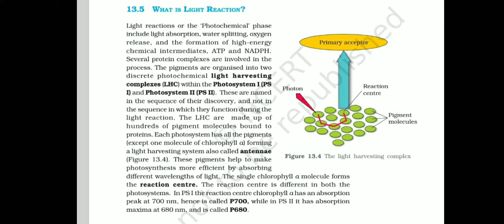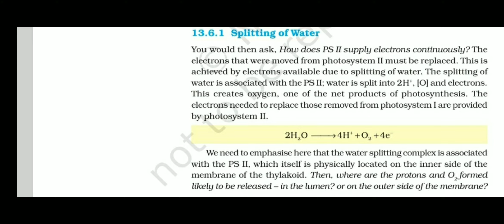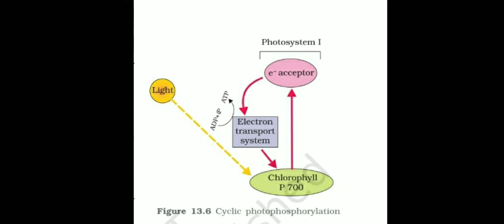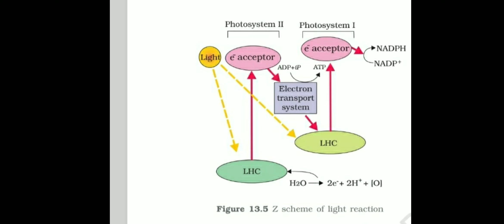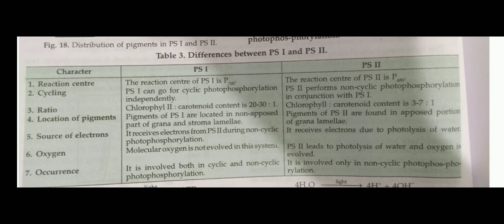Light reaction PS-I and PS-II , Class XI , CBSE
Trueman 's elementary biology book class 12 ( best for competitive exams )

Fundamentals of biology : CBSE class XII

My mobile

Mobile lens -